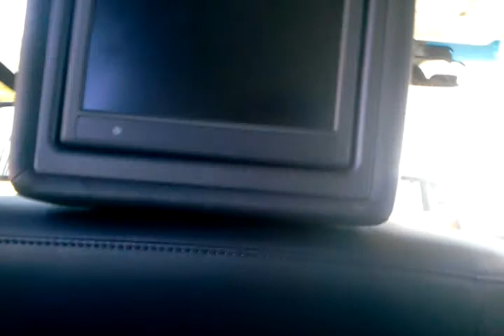The Grand Canyon West #2